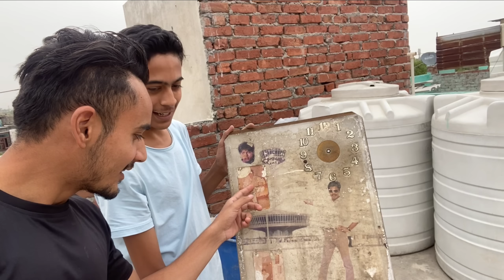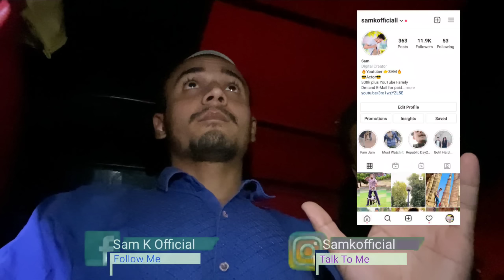My Ramadan (Ramzan) Routine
Ramazan mubarak || Official Sam Vlogs